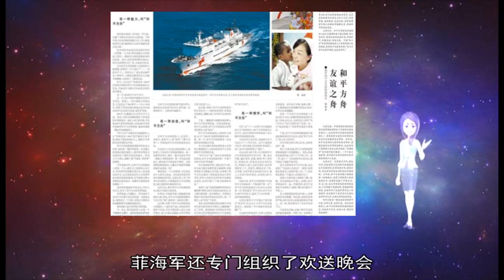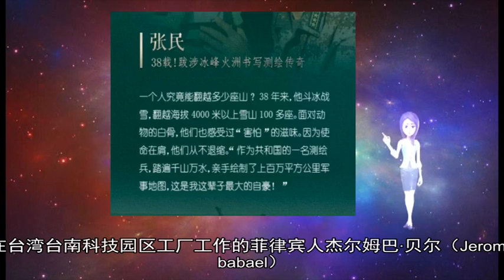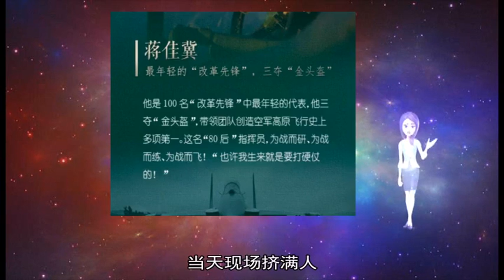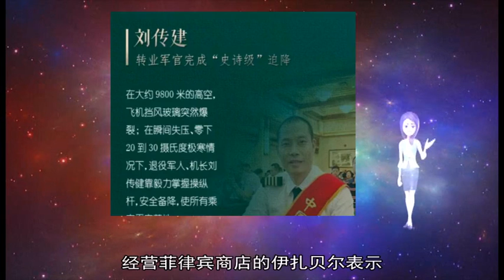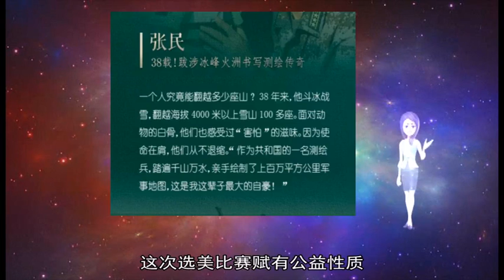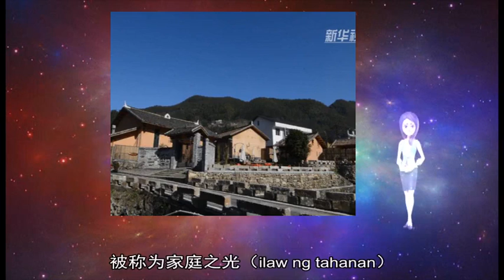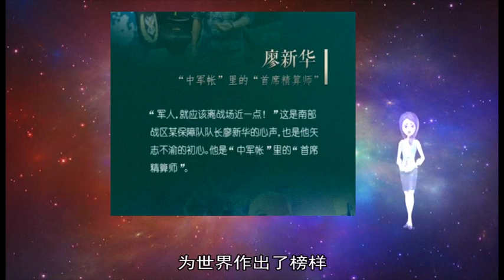中国海军第三十批护航编队结束访菲启程回国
新华社马尼拉1月22日电（记者郑昕 王羽）由中国海军导弹护卫舰芜湖舰、邯郸舰和综合补给舰东平湖舰组成的海军第三十批护航编队 21日圆满结束对菲律宾为期5天的友好访问 驶离马尼拉港启程回国  菲方当天为中国海军舰艇编队举行了隆重的欢送仪式 菲海军舰队副司令布尔吉诺准将及菲海军官兵代表参加 中国驻菲律宾大使馆公参檀勍生也率领使馆馆员、中资机构和华侨华人代表等在码头为海军护航编队官兵送行  访问期间 中国驻菲律宾大使赵鉴华登临芜湖舰慰问护航官兵 对编队访问工作给予指导 编队指挥员拜会了菲国防部副部长卢纳、菲军第一副总参谋长科拉多中将和菲海军司令恩佩德拉德中将 菲国防部长洛伦扎纳和海军司令恩佩德拉德登临芜湖舰参观  编队官兵代表赴菲阿拉诺海军基地参观 与菲海军陆战队开展了篮球、足球和拔河友谊比赛 编队还举办了甲板招待会、舰艇开放日活动 菲军政有关人员、当地民众、华侨华人登临编队舰艇参观  20日晚 菲海军还专门组织了欢送晚会 为护航官兵表演了当地特色节目 通过交流增进了两国海军的相互了解和互信  编队离港后 海军芜湖舰、邯郸舰还与菲海军PS36舰在海上进行了编队运动和通信联合演练 2018年12月的最後一个周日 在台湾台南科技园区工厂工作的菲律宾人杰尔姆巴·贝尔（Jerome babael） 身穿镶有亮片的的低胸红色洋装 戴着红色耳环和金色假发 前往菲律宾商店 那一晚 巴贝尔参加了一场“粗鲁小姐”（Miss Brusko）选美比赛 从11名男扮女装的佳丽中脱颖而出 摘下后冠  这是一场非常另类的选美比赛 比赛由在台南经营菲律宾商店的老板娘伊扎贝尔（Yzabelle Huang）一手策划 而参赛者则全是在附近工厂上班的男性员工 2018年12月30日当天晚上 吸引了近200名外籍劳工到场观赛  这场“粗鲁小姐”（Miss Brusko）选美比赛 参赛者清一色都是非常有男子气概的异性恋男子 经过练习 学习女性特质 现场唯一的台湾观众黄微容向BBC中文表示 当天现场挤满人 很多进不去的人 只能站在马路上 透过窗户观看比赛  她表示 “这场比赛看似同志选美 但其实这些候选佳丽 大部分是很Man的直男 ”  选美过程比照正式比赛 有开场舞丶演讲丶才艺丶晚宴装等十分专业 且要摘下后冠 必须内外兼具 因此除了外表和穿着 临场反应也是评分项目 因此机智问答是比赛非常重要的环节  黄微容 机智问答的问题很有深度 像是政治及跨性别议题都是题目 他举例 像是“你对跨性别议题的意见丶应需要优先解决的社会问题丶国家预算如何使用 ”  黄微容也分享令他印象深刻的才艺秀 是一位佳丽在现场涂鸦创作 以海外菲律宾人（OFW）为中心的文字框 周围写上“家庭丶未来丶教育丶钱”等字 表达菲律宾人赴海外工作的关键原因  伊扎贝尔说 选美比赛的环节和问题 都是她的想法 目的是要办一场“真实”的选美比赛  活动主办人伊扎贝尔对BBC中文表示 举办该比赛是要帮辛苦在台湾工作 生活苦闷的菲律宾移工 找些娱乐 同时也希望能做公益  她说 “选美比赛观众自由购票 当作佳丽奖金 剩下的钱全数捐给菲律宾流露街头的孩子和孤儿院 ”她强调 就算没买票也能参加 活动现场也提供许多免费食物和饮料 结合公益纯睡是希望能赋予活动更多意义  这场选美比赛共募集11万披索（约6 4万新台币） 得到冠军的佳丽获得新台币1万元奖金  事实上 这是第二届“粗鲁小姐”（Miss Brusko）选美比赛 经营菲律宾商店的伊扎贝尔表示 参与活动的人都是他的客人 过去每一年她都会举办活动 像是免费美食或唱歌比赛以回馈客人 不过前年开始 她决定做点改变 希望在举办更大型的活动 赋予活动更多意义 因此才萌生举办“粗鲁小姐”（Miss Brusko）选美比赛的想法  平日在工厂挥汗工作的菲律宾劳工欧提（Resty Ortiz） 选美比赛这天负责担任摄影师 有多年婚纱摄影从业经验的欧提 是首次受邀拍摄选美比赛  欧提向BBC中文表示 “我接到电话时 实在很开心也觉得很幸运 因为我从来没有拍过选美比赛 ”他表示 透过拍摄选美佳丽 让他有机会继续为摄影事业继续磨练 “到现场拍摄前 我花了很多时间研究如何拍摄选美比赛 ”  他告诉BBC中文 这次选美比赛赋有公益性质 能参与其中 他觉得非常幸运 他说 “现在每个人都笑得合不拢嘴 大家都非常享受 ”  菲律宾社会热衷选美 从小学开始就有选美比赛 每每全球选美比赛时 全家大小更会守在电视前面 为菲律宾佳丽喝采 上个月刚落幕的第67届环球小姐（Miss Universe） 由24岁的菲律宾佳丽卡特丽安娜·格雷（Catriona Gray）摘下后冠 替菲律宾抱回第四座环球小姐冠军杯  菲律宾总统杜特尔特也公开祝贺表示 “她是整个菲律宾骄傲 ”  菲律宾人热爱选美 与菲律宾的神话有关 菲律宾大学人类学教授内斯特·卡斯特罗（Nestor Castro）向BBC中文表示 菲律宾的亚当与夏娃是马勒卡（Malakas）和马加达（Maganda） 分别代表强壮和美丽 因此菲律宾人从小就认知 女性就等同於“美丽” 而美丽是值得被欣赏的  另外 菲律宾是个天主教国家 每月五月会举行神圣的十字架嘉年华游行活动  它重现海伦娜皇后（Reyna Elena）寻找耶稣的十字架的故事 菲律宾各村里 就会选出最美丽的女人 作为海伦娜皇后  卡斯特罗分析 菲律宾的家庭文化 也间接使得人们热爱选美 他向BBC中文解释 “菲律宾的母亲扮演重要角色 被称为家庭之光（ilaw ng tahanan） ”  他说 菲律宾民族英雄黎刹（José Rizal）就曾说过 “我人生的第一个老师就是我的母亲 ”  在台湾的外国劳工以东南亚国家占多数 包括印尼丶越南丶泰国及菲律宾等国 总共超过70万人在台湾工作  他们所从事的多为初阶劳动或照护工作 社福及产业界为大宗 据台湾官方统计 看护类工作印尼籍劳工占七成多 共近27万人 而产业类有则以菲律宾籍为主 加拿大总理杜鲁多周六（26日）在一份声明中表示：“昨晚 我要求并接受了麦家廉辞去加拿大驻中国大使的职务 ”  声明说：“麦家廉过去近20年为加拿大人卓越服务 他在内阁担任多项职位 包括国防部长、退伍军人事务部长 以及最近的移民、难民和公民部长 他在任移民部长时接收了39500多名叙利亚难民 激励了加拿大人 为世界作出了榜样 我感谢他和他的家人多年来的服务 ”  麦家廉周五曾表示 如果美国放弃对华为高管的引渡要求 对加拿大而言 就“太好了”  这一言论被多家媒体报道 中国环球时报评论称